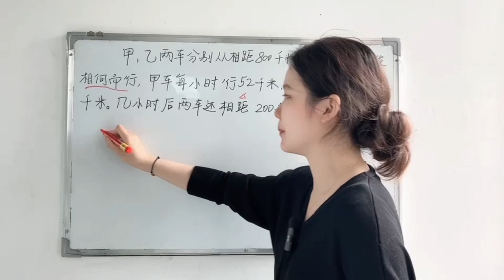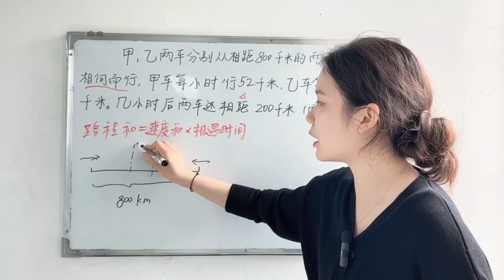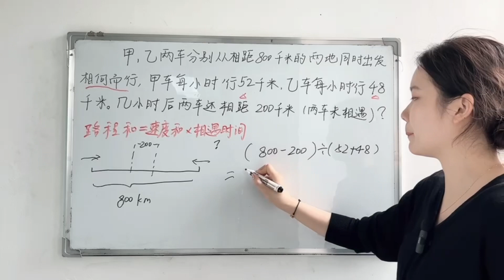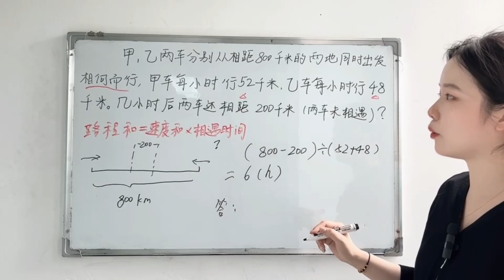歐陽老師數學課堂【相遇問題6】奧數學而思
papercraftsforschool papercraftsorigami diy papercrafts crafts howtomake papercraftideas lifehacks papergames papergamestoplay papergameseasy papergames5minut crafts#papergamesbook#papergamestoplaywithfriends#papergamescraft#papergamestomake#papergamesdiy#papergamesorigami#papergamestoplaywithyourfriends#papergamesforgirls#papergameseasytomake#paper gamestoplaywithfamily#papertoys#craftvideo#papercraftideas#紙的遊戲#教育#教養#育兒#parenting#education#手工書內頁#手工書製作#

大家好呀，我叫Smokie，我現在三歲。
我是一個喜歡畫畫和做手工的小朋友，我想和你們分享我的作品，希望你們喜歡。

Hello everyone, my name is Smokie.
I am 3 years old.
I like drawing and DIY handmake.
I would like to share my art works to you all.

歡迎來到 Smokie Studio，我們喜歡畫畫，喜歡手工藝。你們會在這裡看到 繪畫過程分享、手工藝做法分享、中英文兒歌分享、個人/親子益智玩具玩法和中英文字有聲學習影片。
【希望能幫助孩子們探索更多、成長更多。】

Welcome to Smokie Studio. We love drawing and DIY ART. We will share the Drawing Process, DIY ART, Children's songs, educational toys, and Word in Chinese and English.
【Enjoy, Explore and Grow Up.】

欢迎来到 Smokie Studio，我们喜欢画画，喜欢手工艺。你们会在这里看到 绘画过程分享、手工艺做法分享、中英文儿歌分享、个人/亲子益智玩具玩法和中英文字有声学习影片。
【希望能帮助孩子们探索更多、成长更多。 】